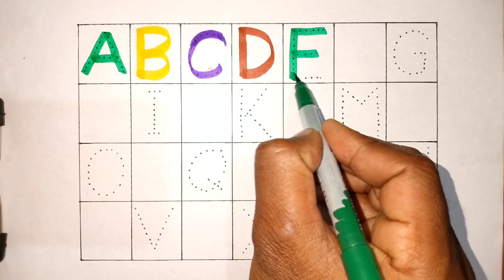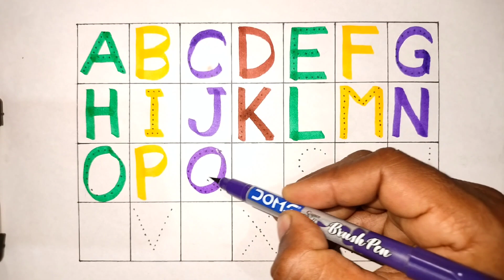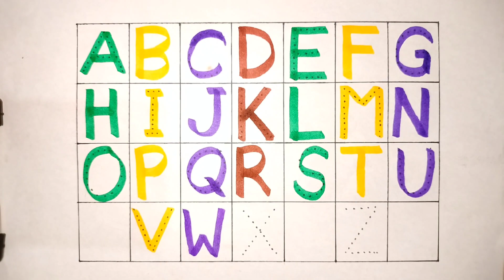A For Apple B For Boll c for Cat ,अ से अनार, english varnamala, alphabets for kids, phonics song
A For Apple B For Boll c for Cat ,अ से अनार, english varnamala abcd alphabets for kids, phonics song

Your query:
afore apple
afore apple picture and song
afore apple song
aforapplebforball
afor addely
a bc d song for baby
English varnamala
English varnamala abcd
English varnamala a for apple
abcd
abc song
abcd song
abc academy
abc
abcd rhymes
abcd abcd
abcdefg
abcdefu
abc song nursery rhymes
abcd cartoon
abcdefghijklmnopqrstuvwxyz
abcdefg song
toddler learning video
toddler videos
toddler songs
toddler
ए फॉर एप्पल वाला कार्टून
ए फॉर एप्पल का से कबूतर
ए फॉर एप्पल ए फॉर एप्पल
ए फॉर एप्पल माने‌ सेब